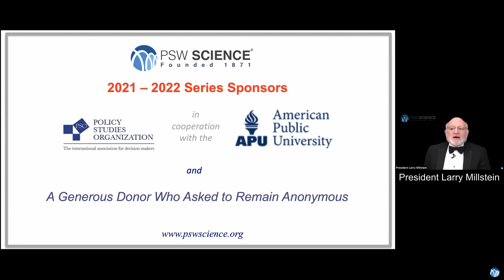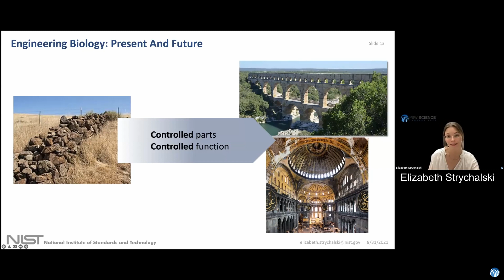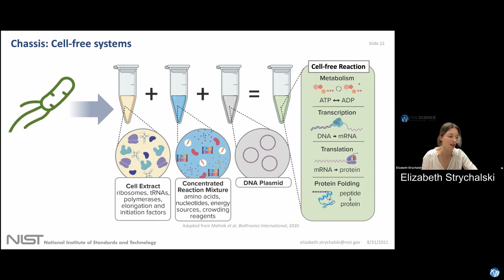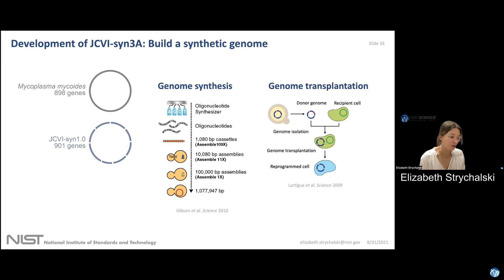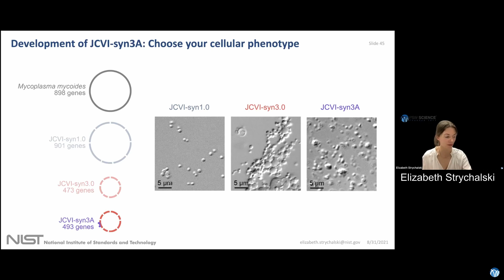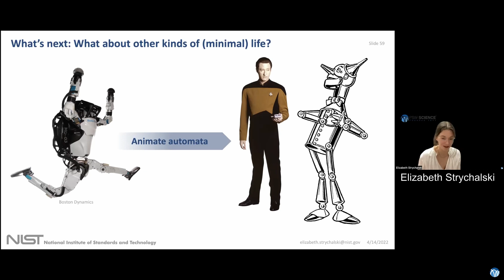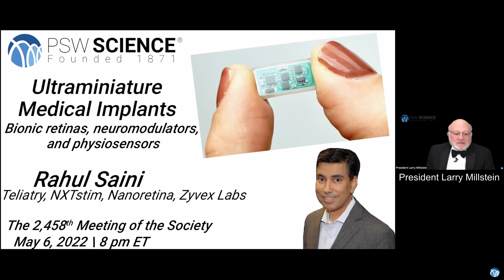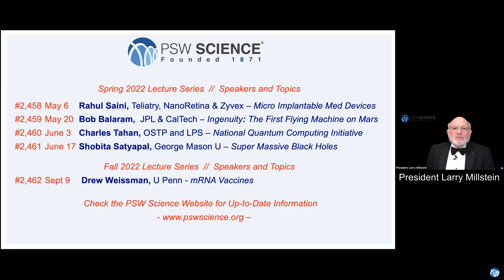PSW 2457 Living Measurement Systems and Minimal Cells | Elizabeth Strychalski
Lecture Starts at 4:58
PSW #2457
Living Measurement Systems and Minimal Cells:  Engineering Cellular Life for Understanding and Applications
Elizabeth Strychalski, NIST

Measurement tools made from biological parts—living measurement systems—offer a compelling opportunity to better control and engineer biological systems in a way that takes full advantage of naturally-evolved biology and human capabilities for engineering living systems.

This lecture will begin by summarizing efforts at the National Institute of Standards and Technology to build living measurement systems.  The efforts include directed evolution for engineering protein sensors, cellular computation using continuously transcribed RNA strand displacement circuits, and measurement assurance for engineering biology chassis.

The lecture will then turn to a deeper consideration of genomically minimal cells, whose creation represents a tour de force of modern biology.  A review of the underlying capabilities leading to the minimal cell offers suggestions for further optimization and future possibilities for other minimized cells.  Despite its well-understood genome, the minimal cell retains genes of unknown function.  Absent a comprehensive understanding of the role of every gene in the minimal cell, opportunities remain to bridge genotype and phenotype using physical models for insight into gene function and to inform engineering of cellular function.

Elizabeth Strychalski is Group Leader of the Cellular Engineering Group at the National Institute of Standards and Technology (“NIST”).  Before joining NIST she was Program Manager in the Biological Technologies Office at DARPA.

Elizabeth founded the Cellular Engineering Group and works to provide a foundation of measurements to support the design and control of engineered function in living systems.  In her previous work at DARPA, Elizabeth managed a portfolio to aggressively advance experimental and theoretical research at the interface of synthetic biology, control engineering, nanobiotechnology, and fluidic devices.

Among other honors and awards, Elizabeth is the recipient of the University of Rochester’s Harry W. Fullbright Prize and its Janet Howell Clark Award, and she received the Maryland Academy of Sciences Young Scientist Award.

Elizabeth earned a BS in Physics and Astronomy and a BA in Religious Studies at the University of Rochester, and an MA and PhD in Physics at Cornell University